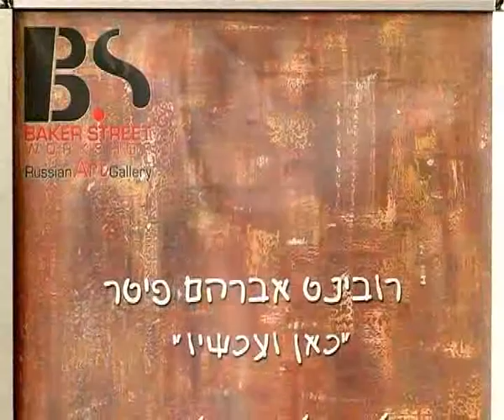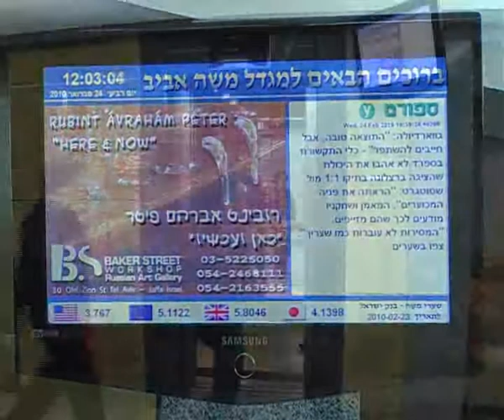Exhibition in Russian Art Gallery "Baker Street" גלריה לאומנות ביקר סטריט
The opening ceremony of the famous hungary Artist Rubint Avraham Peter.
 Oley Zion St. 30, Jaffa, Israel
Russian Art Gallery "Baker Street"